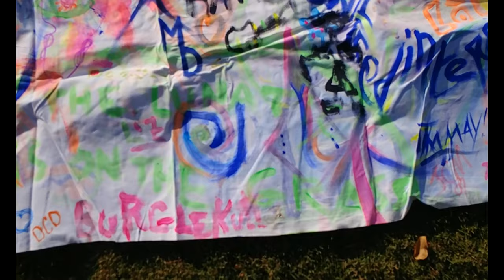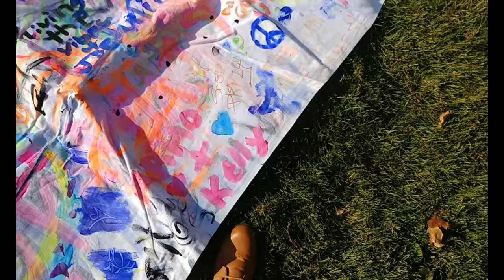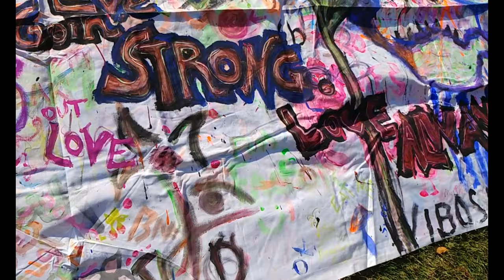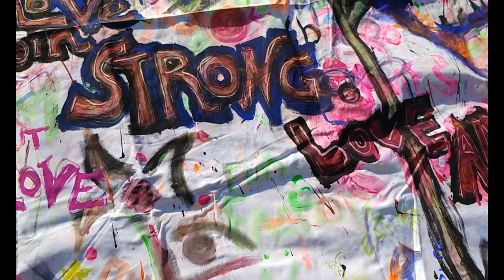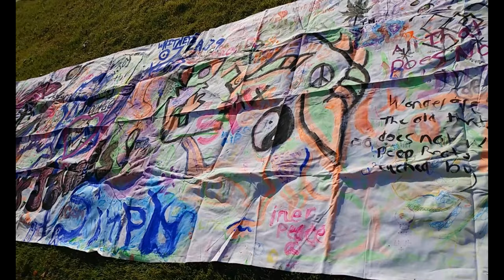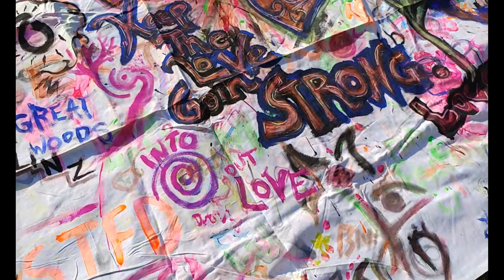The Gawdy Lounge - Not sure where (Maybe GOTV?) 2007 - Canvas painted in Vernville finally revealed!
Another 13-year-old canvas from The Gawdy Lounge opened for the first time since it was painted back in 2007. I have no solid evidence of what music festival this was from but I'm thinking it MIGHT be Gathering of the Vibes 07 again, but a different night from the last canvas.